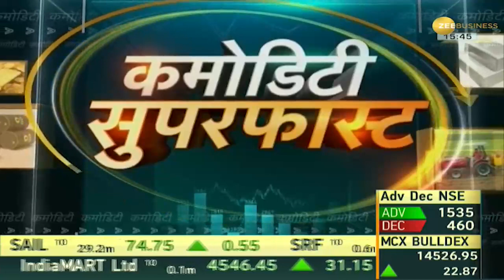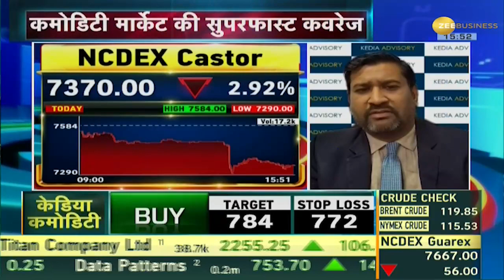Commodity Superfast: सरकार इंपोर्ट ड्यूटी कटौती 31 दिसंबर तक बढ़ाने की मांग कर रही है | Zee Business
कॉटन की तेजी पर लगा ब्रेक📉

Cotton prices slipped today. Cotton price on MCX is trading below Rs 45,600. Cotton became cheaper by about Rs 5000 in 2 weeks. The government will soon decide on increasing the demand for extending the import duty cut till December 31. The government is also taking steps to reduce the cost. Apart from this, a new policy is being considered to increase the yield. Improved seeds will be made available. The government will make a portal for monitoring the prices.

कॉटन की कीमतों में आज गिरावट आई है. MCX पर कॉटन का भाव ₹45,600 के नीचे ट्रेड कर रहा है. 2 हफ्ते में करीब ₹5000 सस्ता हुआ कॉटन. सरकार इंपोर्ट ड्यूटी कटौती 31 दिसंबर तक बढ़ाने की मांग बढ़ाने के बारे जल्द फैसला करेगी. सरकार लागत घटाने के लिए भी कदम उठा रही है. इसके अलावा उपज बढ़ाने के लिए नई नीति पर विचार हो रहा है. उन्नत बीज उपलब्ध कराए जाएंगे. कीमतों की मॉनिटरिंग के लिए सरकार बनाएगी पोर्टल.